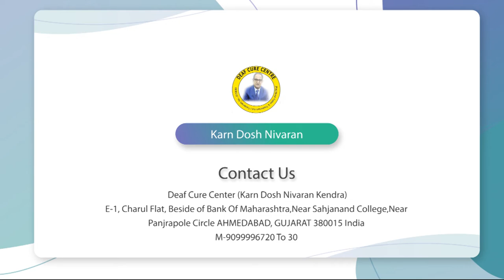Praveen Surana || Deaf Cure Center || Ahmedabad